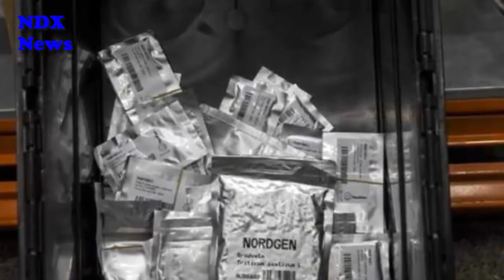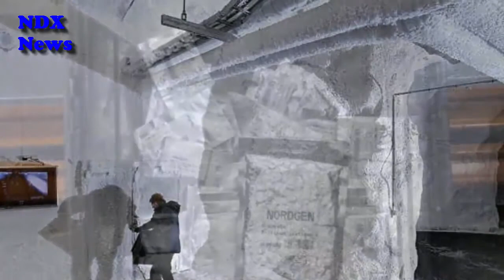जब धरती पर आएगा प्रलय, ये सीक्रेट बैंक बचाएगा इंसानों का अस्तित्व 𝑷𝒂𝒅𝒎𝒂𝒗𝒂𝒕𝒊 𝑵𝒆𝒘𝒔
जब धरती पर आएगा प्रलय, ये सीक्रेट बैंक बचाएगा इंसानों का अस्तित्व

When the earth will come upon the catastrophe, this secret bank will save the existence of humans

People often think about that day, when a terrible natural disaster will occur on Earth. If the crops are wasted due to war, global warming or flooding, their seeds will also be destroyed. In such a situation, there will be a shortage of food for the people and it will endanger human beings. Keeping this in mind, scientists took a unique solution in 2008, with the help of which they wanted to free Deep Freeze seeds of major crops of the whole world. Keeping this in mind, the scientists created 'Doomsday vault' near the North Pole in Norway. First use in Syria ...

Syria was the first country to use 'Dooms de Vault'. During the Civil War, there was a shortage of grains in dry areas, for the first time the walt was used. Thousands of seeds were sent to Morocco and Lebanon through secret shipment. About 38 thousand samples of wheat, barley, gram and pulses were sent, but due to the situation of war in Syria, they could not be used properly.
However, scientists believe that although these seeds were not used properly in Syria, but during the flood or famine of natural disasters, these seeds are effective for the whole world.
What is Doomsday Vault?
 'Doomsday vault' was opened on February 26, 2008 at Svalbard Archepelago near Norway and North Pole.
The basement doors, which are about 120 meters below the ground, are bullet-proof, which can not be pierced even by missiles.
This will help Walt to start farming again on Earth after the nuclear war, epidemic, catastrophic situation.
In this vault, samples (seed banks) of seeds, legumes, wheat and rice have been deposited in more than 8 lakh 60 thousand of all the countries of the world.
In addition to March in 2016, the seeds were deposited in large numbers in this vault even in May.
Apart from the Gates Foundation and other countries, the Norwegian government gave 60 crores to build the walt.
This is a type of seed bank, whose purpose is to provide seed for the coming generations in the event of a great disaster.
This vault is opened for depositing seeds only 3 or 4 times in a year.
What is special?
The 400-foot tall gray concrete tunnel is made in Mountain. This place is completely covered with snow.
It has been designed in such a way that even in the absence of power, it can be stored in seeds and ice for 200 years.
More than 8 lakh 60 thousand seeds have been preserved in the Walt, whereas its capacity is to preserve about 4.5 million varieties of seeds.
 To protect the seeds of their country here, the account holders have to sign a deposit agreement with the Government of Norway.
The special point of the agreement is that it clearly states that Norway can not give its ownership rights to the collected seeds. That is, the country whose seed belongs to be the owner of it.
In addition to the Senators of the US Parliament, the United Nations Secretary General is allowed to go to this seed bank.

Blogger ►
Google +►